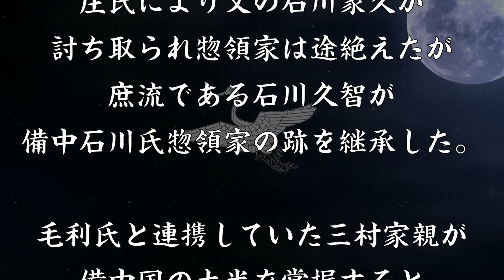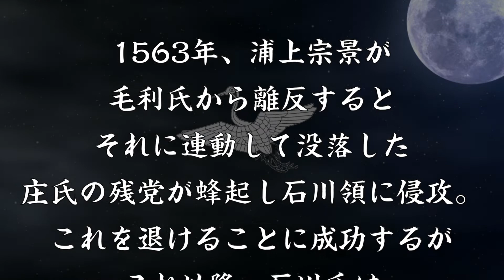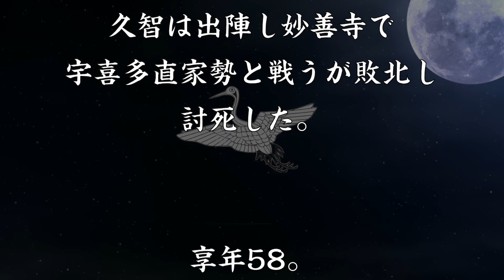石川久智 宇喜多軍との戦いで討死した備中の豪族